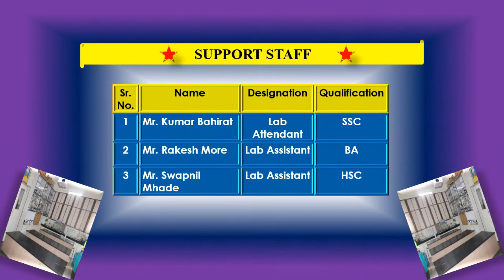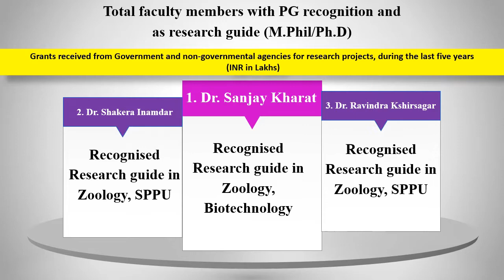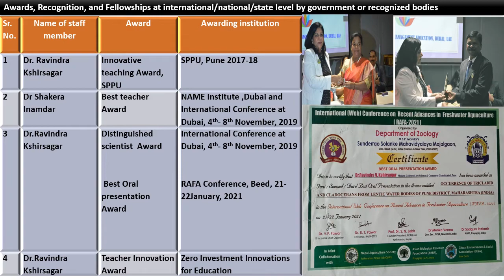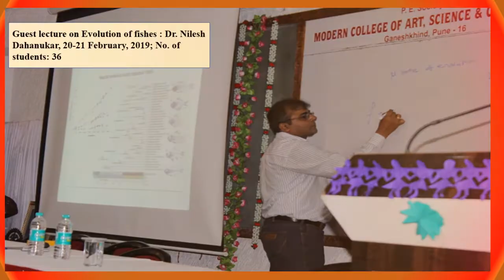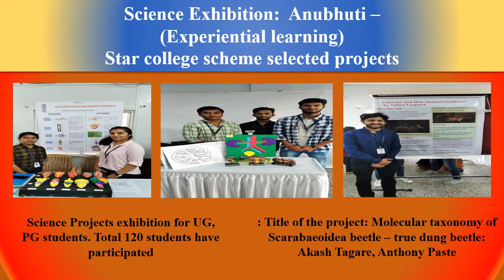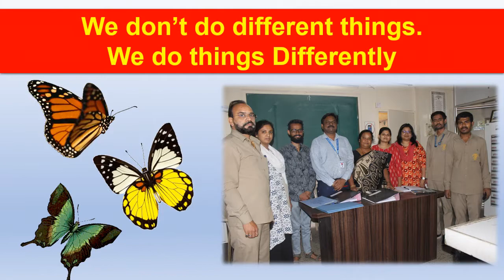with voiceover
to check